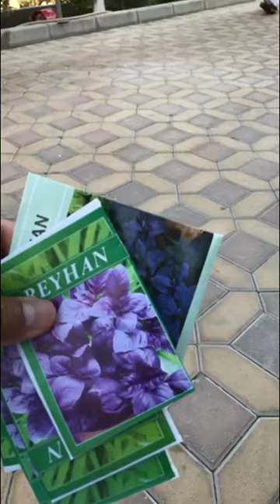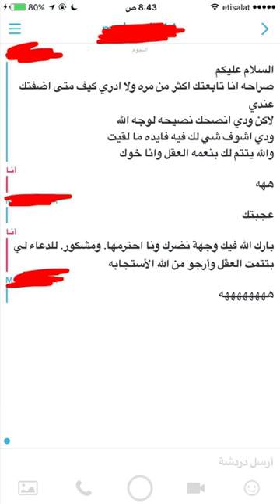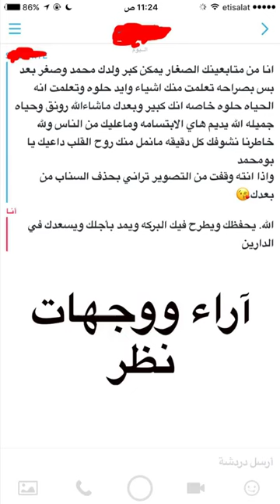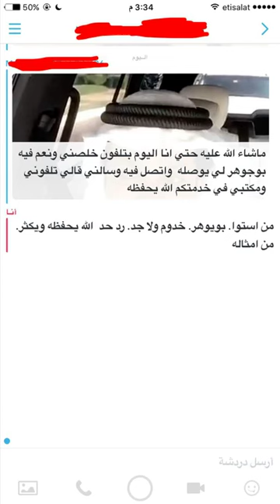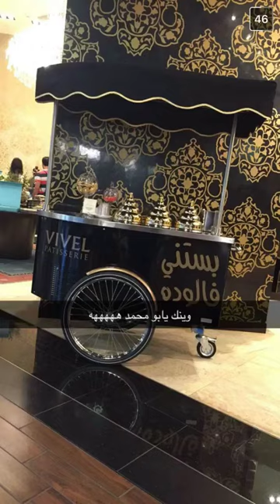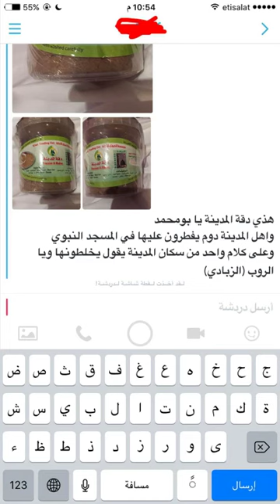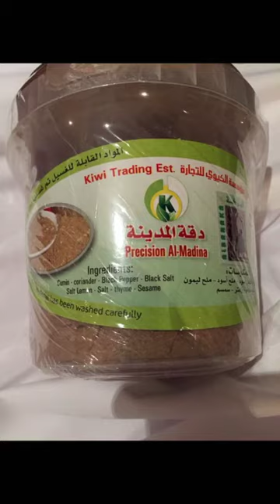خالد الخالدي- خروفة وادي عاهن